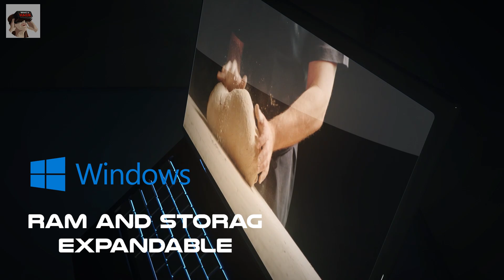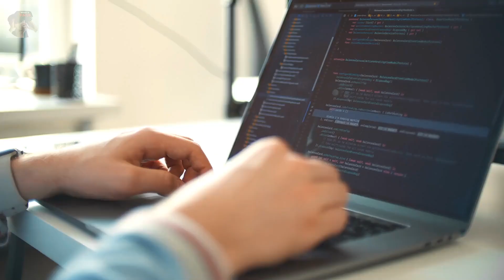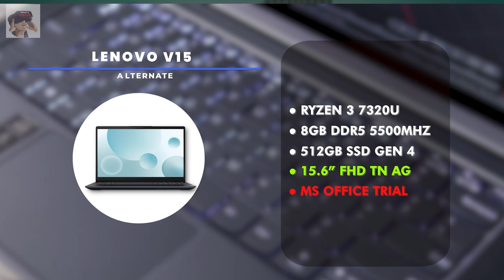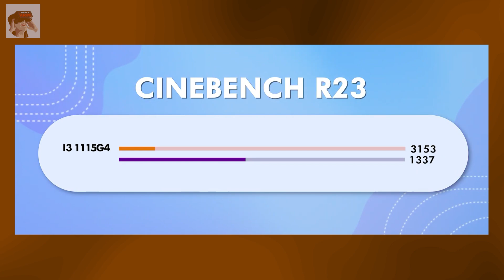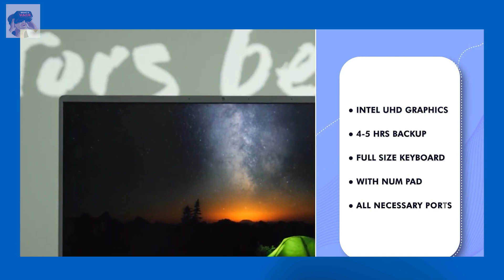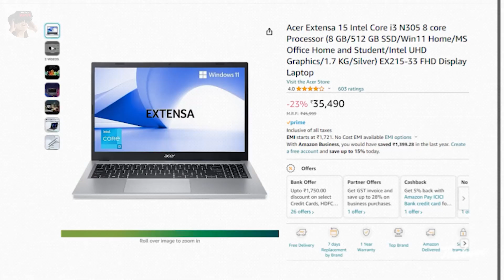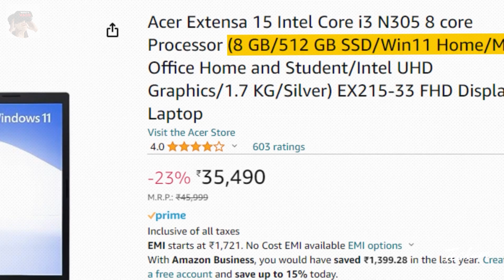Budget Laptops For Students Under 30000 | Best Laptops Under 30000 in 2024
Best Laptops Under 30000 in 2024,Budget Laptops For Students Under 30000

Buying Links-

Acer Extensa
Lenovo v15
Infinix x2 plus
Acer espire lite
Lenovo ideapad slim 3
Lenovo v15